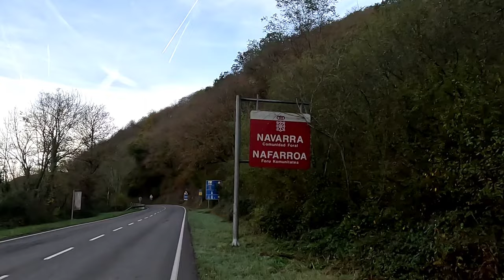Day 79: from Saint-Jean-Pied-de-Port to Pamplona in Spain on eurovelo 3. 3 mountain pass to cross!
Eurovero jour 79: de Saint-Jean-Pied-de-Port à Pamplona en Espagne sur l'eurovelo 3

POLLET Bertrand Blog 18 novembre 2023 Affichages : 1

3 cols à passer pour franchir les Pyrénées. Une journée à 1300D+

Une très grosse journée m'attend car la route est longue et le dénivelé important. C'est pourquoi je me lève aux aurores et prends la direction du col de Roncevaux dès que le soleil se lève.

La première partie de l'ascension est franchement facile jusqu'à Arneguy, qui marque la frontière espagnole.

Puis ça commence à grimper doucement jusqu'à Luzaide où je retire ma veste. C'est à ce moment là que mon GPS m'indique les 12km restant de grimpette.

C'est parti, maintenant, il n'y a plus de faux plat, ça grimpe a 6% minimum avec quelques passages à 9. C'est pas franchement difficile, car j'ai le bon braquet, mais avec le poid des sacoches et du vélo (45kg pour rappel, depuis que je me suis allégé à Oléron), je ne vais pas bien vite.

C'est pas grave, j'en profite pour admirer le paysage qui est somptueux, d'autant que j'ai de la chance car il fait beau! Je traverse de magnifiques forêts aux teintes orangées tranquillement et j'aperçois la vallée entre les arbres. J'en prends plein les mirettes !

Me voila au col, 1057m, 812m de dénivelé. Il m'aura fallu 2h30 pour boucler les 25km depuis Saint-Jean-Pied-de-Port. Je prends quelques photos et je ne traine pas car le vent souffle assez fort. Il était d'ailleurs légèrement contraire dans la montée.

Une poignée de kilomètres plus bas je tombe sur le monastère du 12eme siècle de Roncevalles. C'est ici que l'armée de Charlemagne a été défaite en 778, et que le chevalier Roland est mort. On y trouve à présent, outre le monastère et une église, une auberge pour pèlerins et un restaurant qui me proposera mon sandwich pour reprendre des forces. Restons pragmatiques, la Bouffe avant l'Histoire !

Je poursuis mon chemin, travers le joli village d'Auritz et bifurque à l'ouest juste avant d'attaquer le deuxième col, Mezquiriz, qui ne présente aucune difficulté.

La route redescend offrant tantôt des passages dans la forêt, tantôt de magnifiques points de vue sur les Pyrénées.

Le troisième col n'est pas très long non plus, 250m d'ascension, mais je commence à avoir les jambes un peu raides, heureusement que c'est le dernier.

Il est temps de tout redescendre à présent. Je m'amuse dans les lacets et la descente est longue et grisante. Un vrai plaisir. Je marque une pause à Zubiri qui est le point de rencontre entre ma route et celle dont je parlais hier, qui vient de la vallée des Aldudes et le territoire de Quint.

Je finis pas 20km facile (heureusement) de faux plat descendant pour arriver à Pamplune, où je prendrai une bonne nuit de repos!

Ça y est! même s'il reste d'autres difficultés à venir, les Pyrénées sont derrière moi !